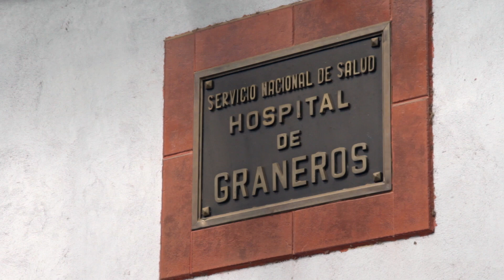Noticia Destacada - CORE plantea adelantar obras de conservación Hospital de Graneros